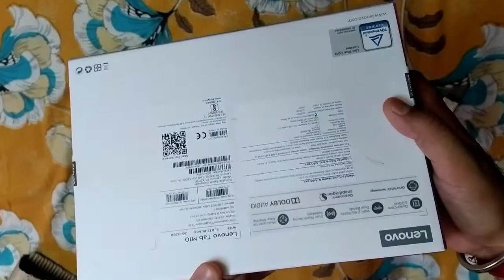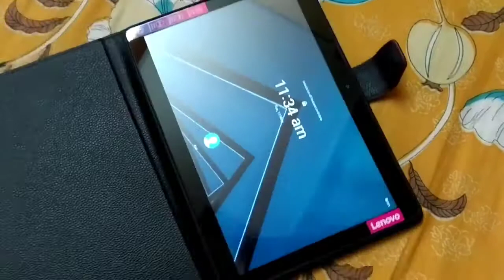Lenovo M10 HD Wifi Tab Unboxing Flipkart || 2GB, 32GB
Lenovo M10 HD Tab Unboxing Wifi 2GB, 32GB